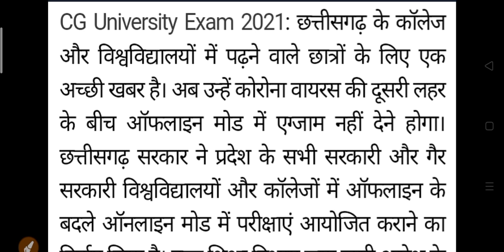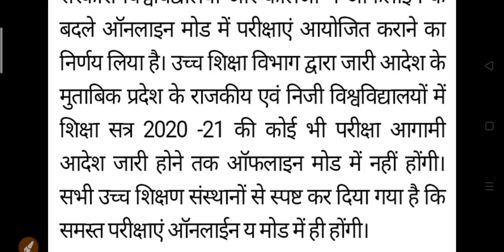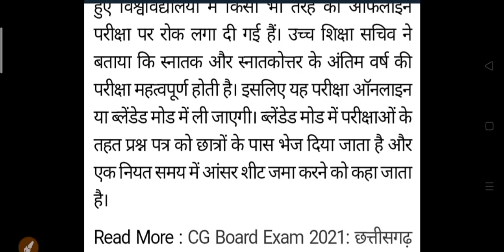College Exam 2021 | University Exam New Update 2021